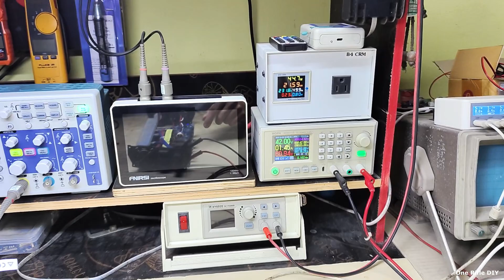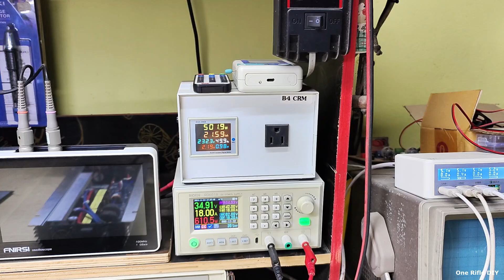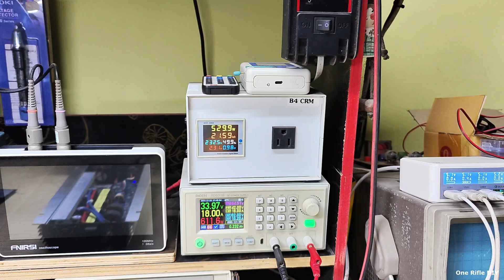กริดไทร์ 1000W แมลงเข้าเครื่องช็อต ลูกค้าลองซ่อมเองไม่สำเร็จ